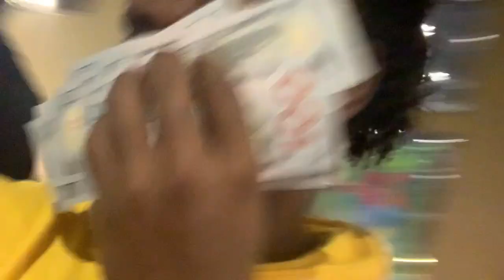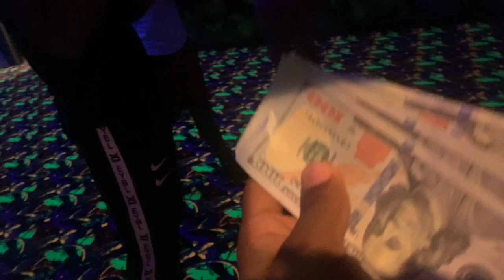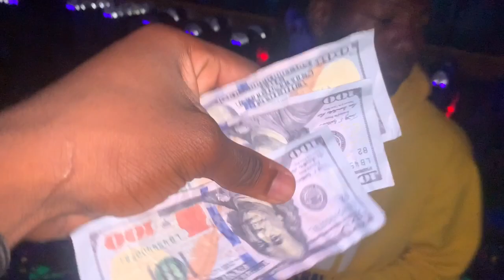GIVING RANDOM PEOPLE 100 DOLLARS!FT MY BAMA BOYS!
LOVE YALL GANG WAY OR NO WAY !!!